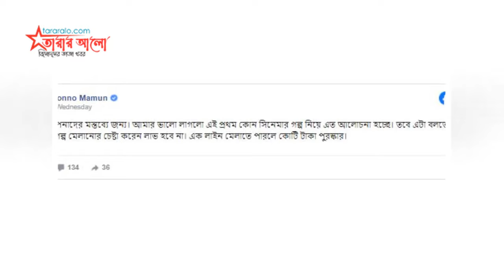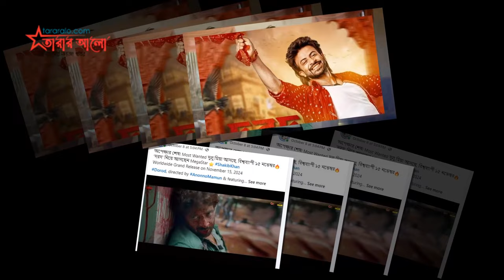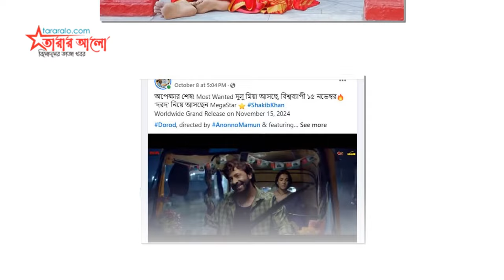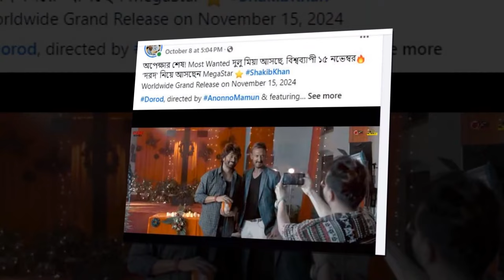চমক-চমক-চমক | ফাঁস হলো সব | DOROD (দরদ) | Shakib Khan | Sonal Chauhan | Paayel Sarkar | Anonno Mamun